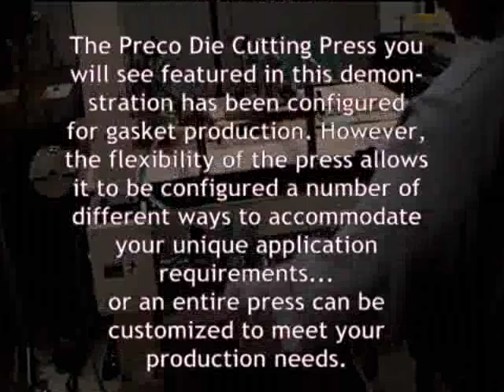Preco - Die Cutting Gaskets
1220 40-Ton Die Cutting Press

Preco is the leading manufacturer of standard and custom made, automated die cutting equipment.  The Automated Converting System, a four post hydraulic press, is our standard flat bed die cutting system and is available in a variety of platen sizes.  Variations on the base press design include a wide range of material delivery systems, as well as ancillary devises such as part removal, part stacking, laminating, rewinding and slitting.  All press systems can be integrated with our full line of accessories to save time, reduce die costs and improve material yields.  These systems process material in both sheet and roll form and are ideal for processing gaskets, abrasives, pressure sensitive adhesives, filters, paper products, foams, among other materials.